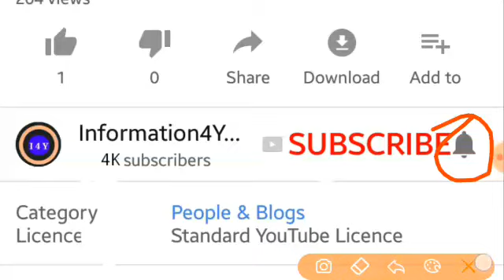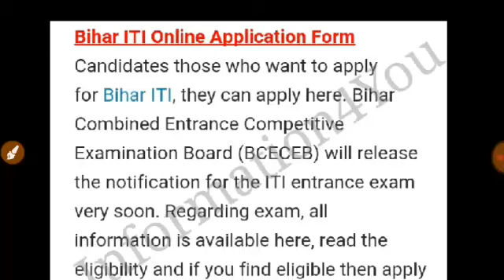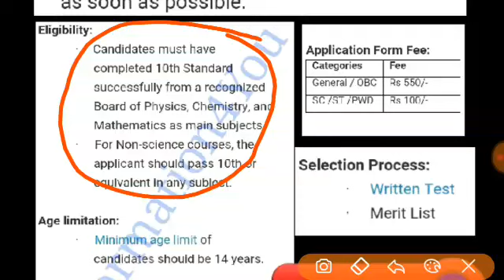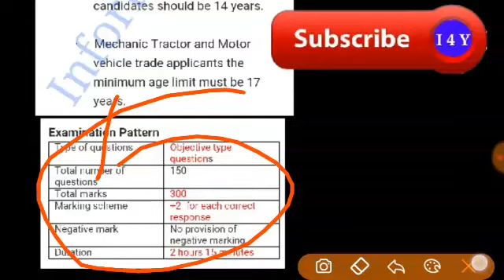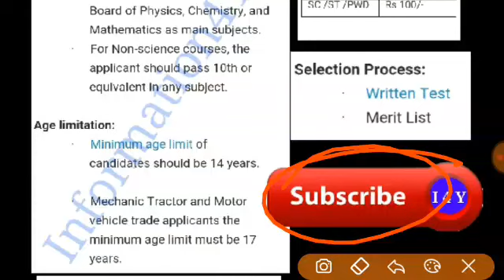Bihar ITI Notification|| बिहार .आई. टी. आई